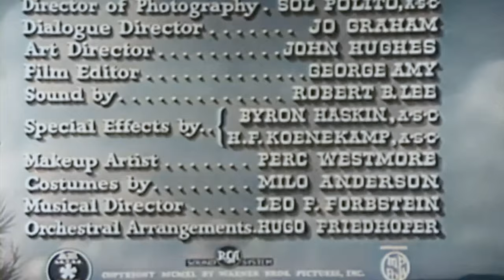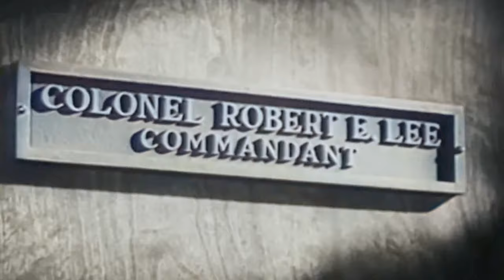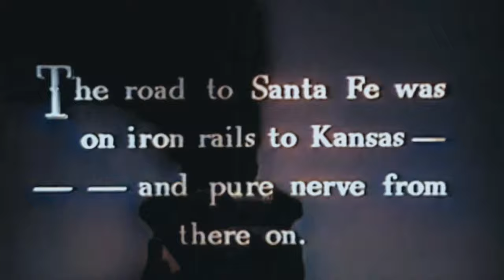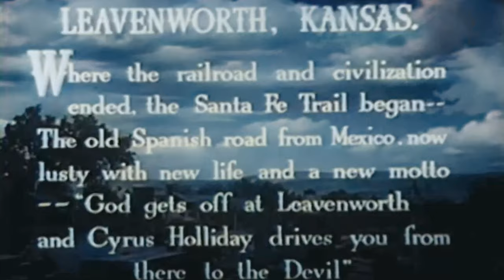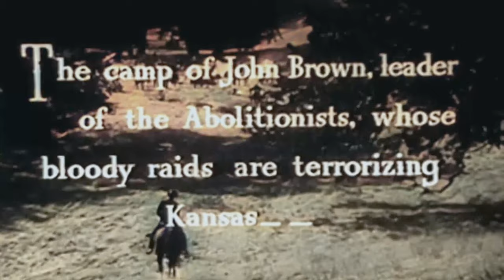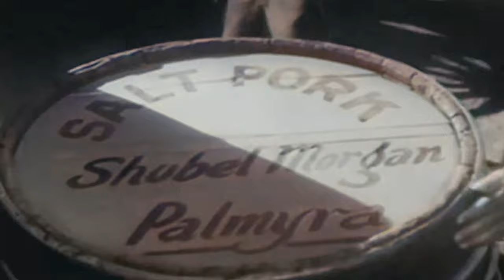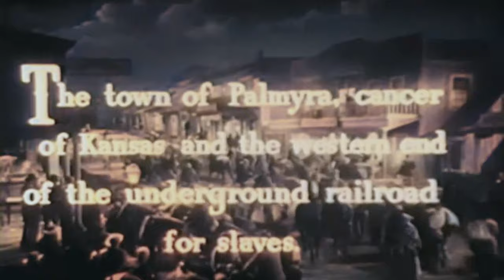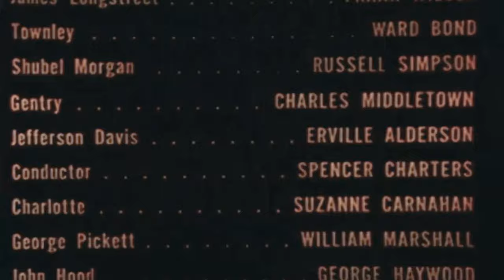1940s Western: Santa Fe Trail (4K Colorized)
Santa Fe Trail is a 1940 American Western film directed by Michael Curtiz and starring Errol Flynn as J. E. B. "Jeb" Stuart, Olivia de Havilland, Raymond Massey as John Brown, Ronald Reagan as George Armstrong Custer and Alan Hale. Written by Robert Buckner, the film is critical of the abolitionist John Brown and his controversial campaign against slavery before the American Civil War. In a subplot, Jeb Stuart and George Armstrong Custer—who are depicted as friends from the same West Point graduating class—compete for the hand of Kit Carson Holliday.

The film ranked among the higher grossing films of the year, and the seventh Flynn–de Havilland collaboration. Its content has little relevance to the actual Santa Fe Trail.

Cast:
Errol Flynn as James Ewell Brown "Jeb" Stuart
Olivia de Havilland as Kit Carson Holliday
Raymond Massey as John Brown
Ronald Reagan as George Armstrong Custer
Alan Hale as Tex Bell
William Lundigan as Bob Holliday
Van Heflin as Carl Rader
Gene Reynolds as Jason Brown
Henry O'Neill as Cyrus K. Holliday
Guinn "Big Boy" Williams as Windy Brody
Alan Baxter as Oliver Brown
Moroni Olsen as Robert E. Lee
Ward Bond as Townley
Erville Alderson as Jefferson Davis
David Bruce as Phil Sheridan
Spencer Charters as Conductor
Creighton Hale as Telegraph Operator (uncredited)
Jack Mower as Surveyor (uncredited)

The film was based on a script by Robert Buckner. At one stage, Randolph Scott was mentioned for the lead. However, by April 1940 it had become a vehicle for Errol Flynn and Olivia de Havilland. Raymond Massey signed to play John Brown in June.

John Wayne was mentioned as a possibility for Flynn's costar. Dennis Morgan was announced for the role of George Custer. Morgan was borrowed to appear in Kitty Foyle and replaced by Ronald Reagan before filming began. Van Heflin was signed to play the villain following his success on Broadway in The Philadelphia Story; it was his first movie since 1937.

In June 1940, Warner Bros. announced the film as part of its slate. It was one of five films the studio announced for Flynn, the others being The Constant Nymph, Captain Horatio Hornblower, Shanghai, and Jupiter Laughs.

Filming started in July 1940, delayed by a recurrence of Flynn's malaria.

Outdoor scenes were filmed at the Lasky Movie Ranch in the Lasky Mesa area of the Simi Hills in the western San Fernando Valley, California. The railroad scenes were filmed on the Sierra Railroad in Tuolumne County, California.

The film was premiered in Santa Fe over a three-day festival, featuring a large number of celebrities, including Flynn, De Havilland, Rudy Vallée and Wayne Morris. Rita Hayworth performed a "welcome dance".[14][15][16] There were 250 guests and two special trains, one from Hollywood and one from the East, for a total cost of $50,000 — shared between Warners and Santa Fe Railroad De Havilland was stricken with appendicitis during the trip and had to be flown home.

In its initial release, Warner Brothers premiered this film in some large cities with an experimental sound system named Vitasound, not stereophonic but aiming to create a greater dynamic sound range for battlefield action and dramatic music.

According to Warner Bros records, the film made a profit of $1.48 million. It made $1,748,000 domestically and $785,000 foreign. The film was released in France in 1947 and recorded 2,147,663 admissions.